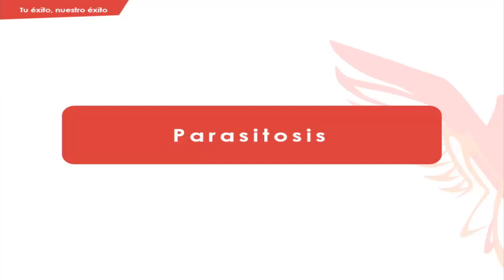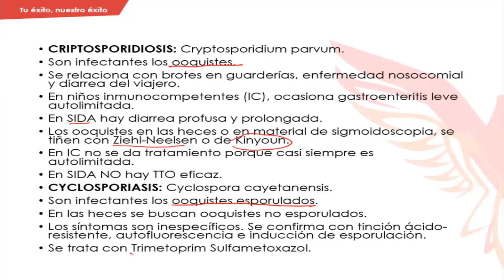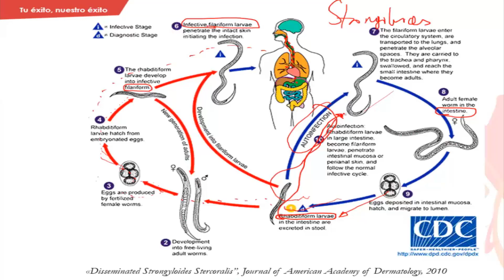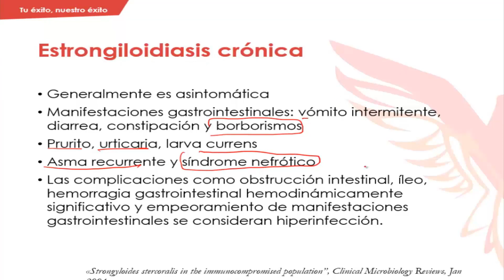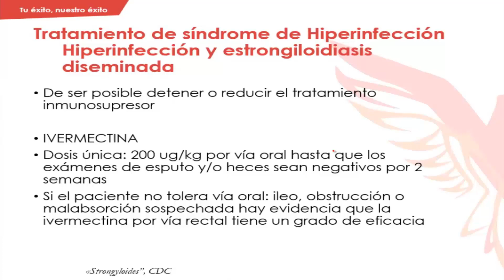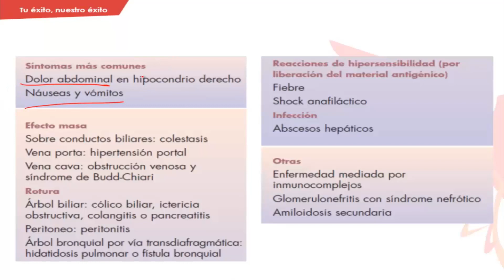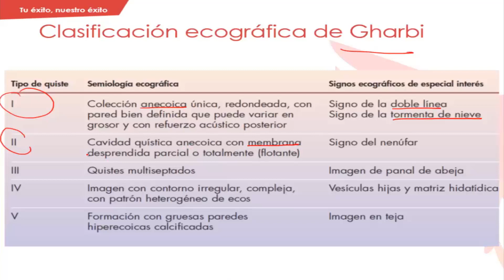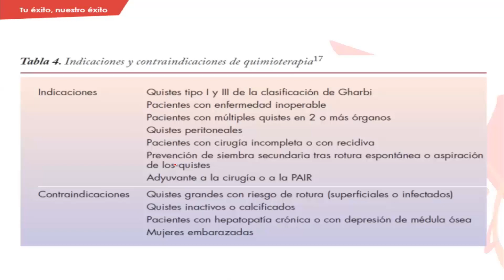Tema 7: Antiparasitarios (1ra parte)